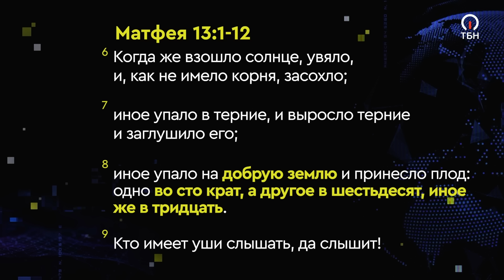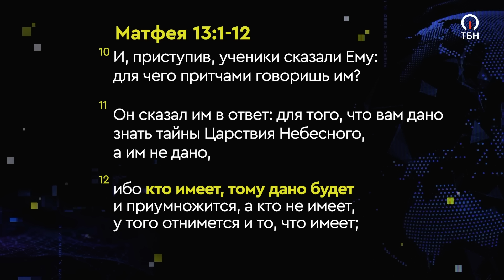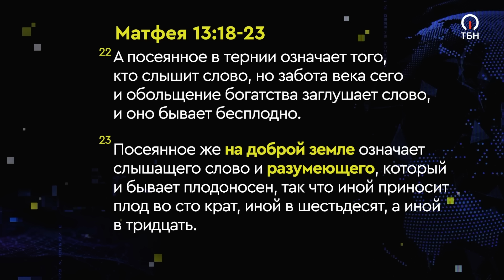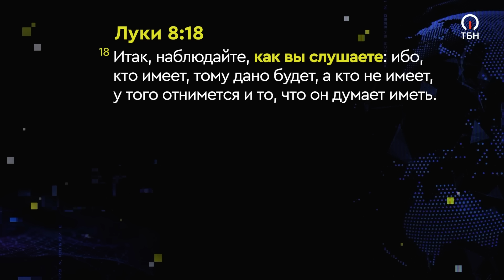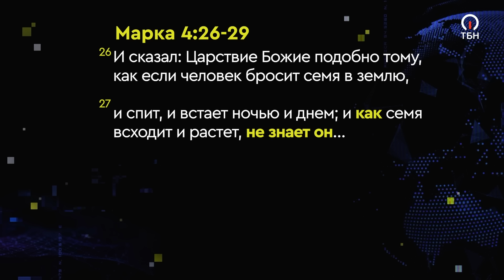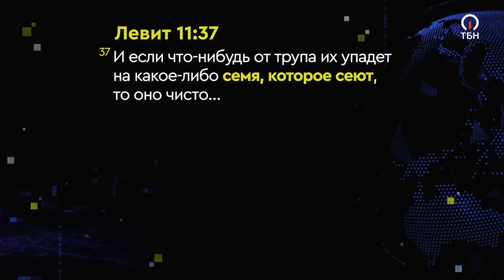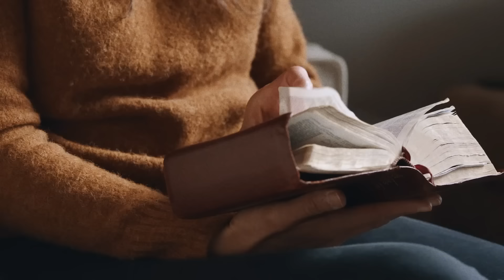«ВСЯ СИЛА – в семени. А семя – это Слово Божье!» ДЖОЗЕФ ПРИНЦ. «Предназначенный царствовать»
Возможно, вы ведете борьбу в какой-то сфере вашей жизни. Возможно, в вашей жизни есть нужда. Возможно, вам нужно оплатить какой-то счёт. Возможно, вы боретесь с какими-то симптомами в вашем теле. Друзья, проводите время в Божьем Слове.
Когда Слово Божье проникнет в ваше сердце, в вашей жизни непременно проявится урожай.
Когда в вашей жизни есть Слово Божье, смерть не сможет вас одолеть, разложение не сможет вас затронуть. Семя Слова Божьего в вас сильнее всех этих вещей.

В этой проповеди пастор Джозеф Принц поделится с вами тем, что Господь лично открыл Своим ученикам.
Пусть эти истины примут жаждущие люди, чьи сердца открыты для Господа.

17_24